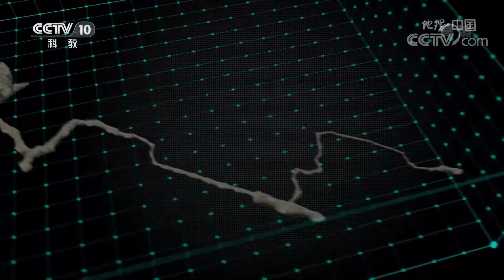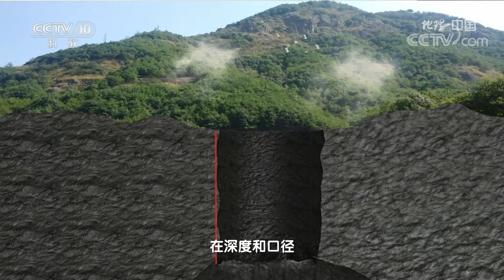藏匿千年的地质奇观！走进这座世界级“自然博物馆” 探寻神秘的汉中天坑群 汉中天坑（1）20220415 |《地理·中国》CCTV科教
本期节目主要内容：因受到地球板块构造运动、气候等因素的影响，全世界之前发现的天坑均位于南、北纬31度之间，而汉中天坑群却分布在北纬32度到33度之间，这是迄今为止北半球最北界发现的大型天坑群。这里为何会形成规模庞大的天坑群？